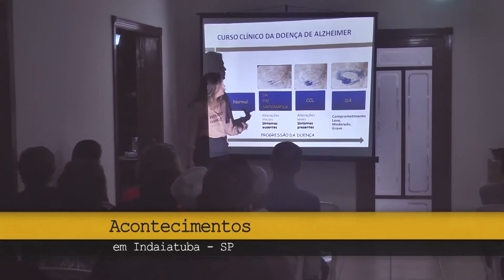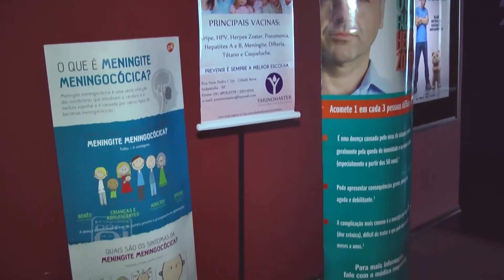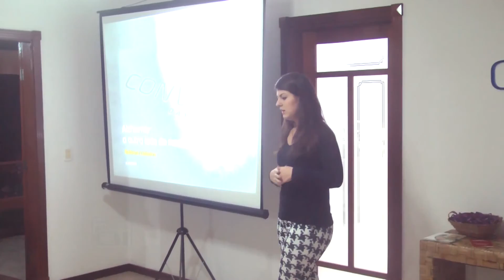Abraz - Comemoracao ao Dia Mundial de Alzheimer